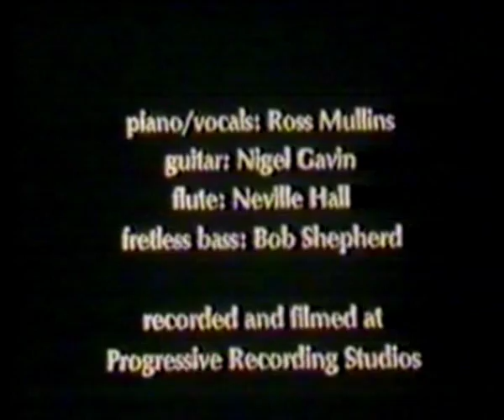Ross Mullins performs "Where Fairburn Walked"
An original song written by Ross. This video was directed etc by Keith Hill in 1989. It shows scenes of the Devonport Ferry "Kestrel", The Masonic Tavern in Devonport (Soon to be demolished), the Birkenhead Cemetery.
Rex Fairburn is the New Zealand poet who wrote, "There are ferries in the bottom of my garden."
Nigel Gavin on guitar.
Neville Hall on Flute.
Bob Shepherd on Fretless Bass.